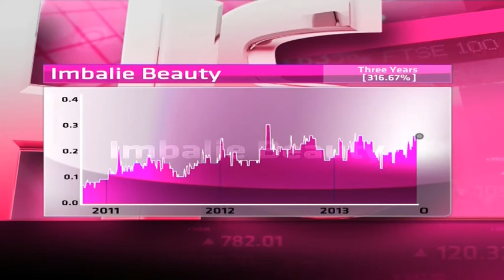Imbalie - Hot or Not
Imbalie is a manufacturer, franchisor and retailer of skincare products and services. It was formerly known as Skinwell, and has a market cap of R8.4 million and a price to earnings ratio of 43, but currently pays no dividends.